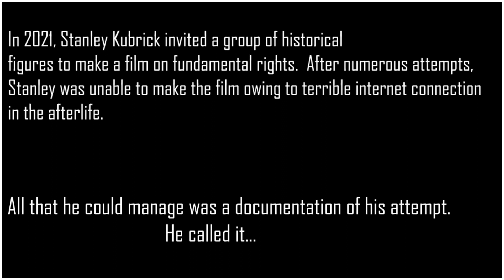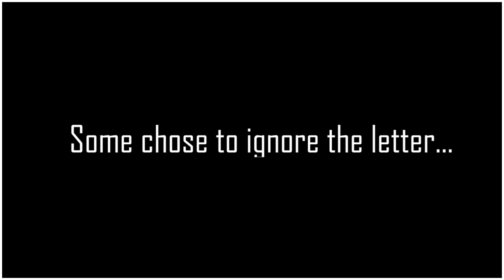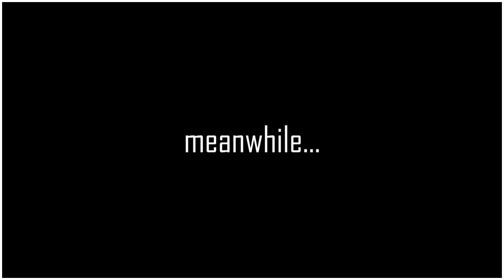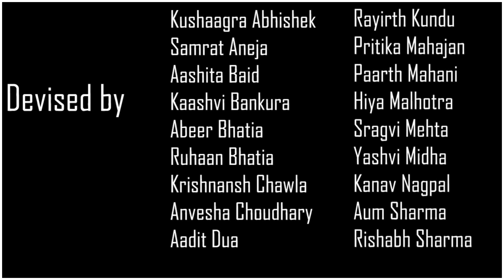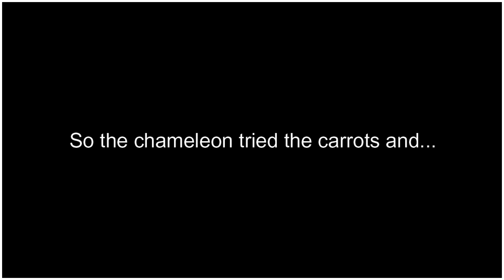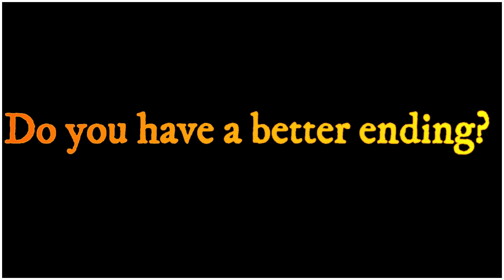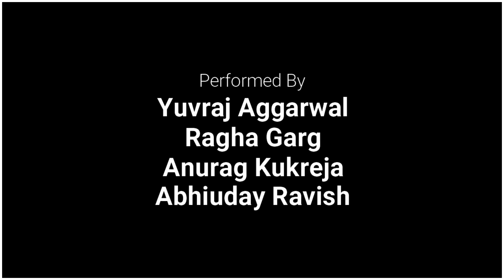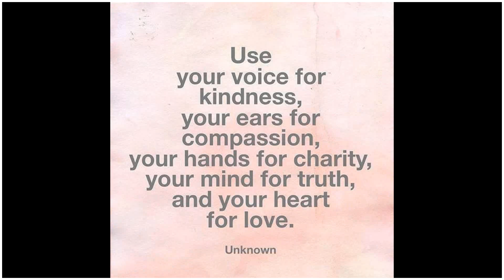Shiv Nadar School, Faridabad Anandam 2020 21 Grades 6 to 10 Part 1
Part 1 for 26th March at 5:00 pm